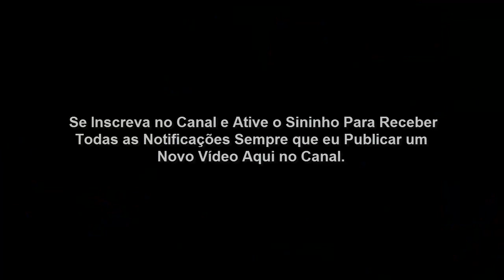Os Pecados dos Filhos do Sacerdote Eli.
1 Samuel 2:12-17
Eram, porém, os filhos de Eli filhos de Belial; não conheciam ao Senhor.
Porquanto o costume daqueles sacerdotes com o povo era que, oferecendo alguém algum sacrifício, estando-se cozendo a carne, vinha o moço do sacerdote, com um garfo de três dentes em sua mão;

E enfiava-o na caldeira, ou na panela, ou no caldeirão, ou na marmita; e tudo quanto o garfo tirava, o sacerdote tomava para si; assim faziam a todo o Israel que ia ali a Siló.

Também antes de queimarem a gordura vinha o moço do sacerdote, e dizia ao homem que sacrificava: Dá essa carne para assar ao sacerdote; porque não receberá de ti carne cozida, mas crua.

E, dizendo-lhe o homem: Queime-se primeiro a gordura de hoje, e depois toma para ti quanto desejar a tua alma, então ele lhe dizia: Não, agora a hás de dar, e, se não, por força a tomarei.

Era, pois, muito grande o pecado destes moços perante o Senhor, porquanto os homens desprezavam a oferta do Senhor.